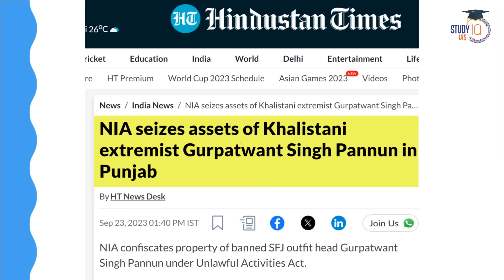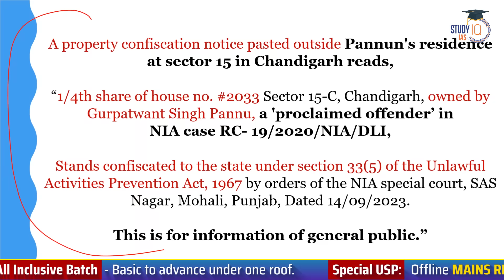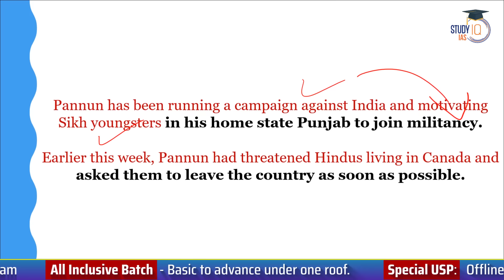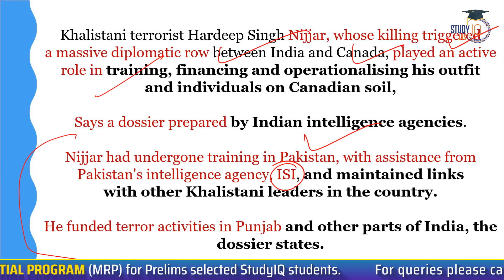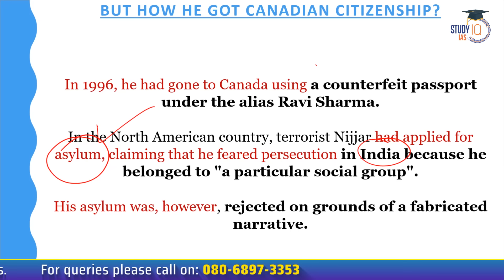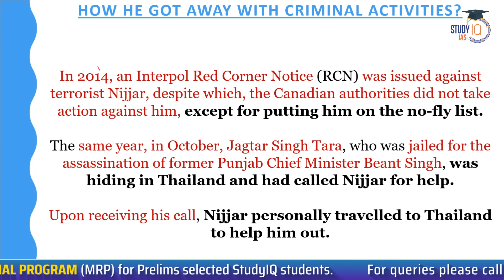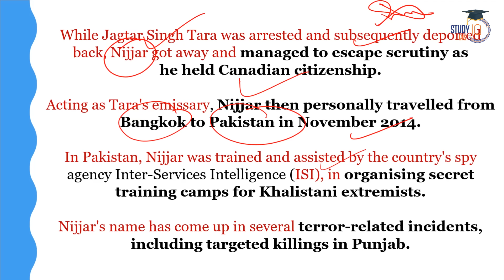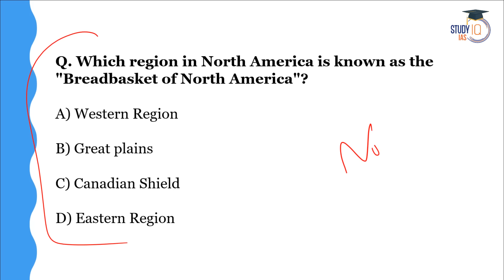Khalistani Terrorist Gurpatwant Singh Pannu's Property Confiscated in Punjab | UPSC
In this video, Learn about the significant development of property confiscation linked to Khalistani terrorist Gurpatwant Singh Pannu in this UPSC-related video.